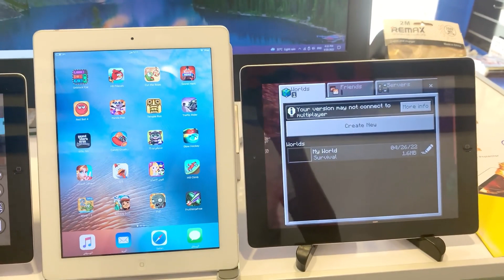أيباد 2 من شركة APPLE الأمريكيه بنضافه 95 💯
عرض العيد الناري 🔥 ❗️وبضمان 7 ايام 🥇
           حصرياً_في_العراق من مركز شوتايم ♥️
                    أسعار_خاصه للجمله فقط

                      بسعر 100 الف دينار فقط
   الجهاز يحتوي على 21 برنامج و 21 لعبه منزله في الجهاز

الجهاز يمكنك أستخدامه متواصل يوم كامل بدون شحن 🔋
والجهاز مناسب للتصفح والدراسه وللمشاهده وللاطفال🧸

مواصفات الجهاز _____________________________

‏✅ 16 GB الذاكره
‏✅ IOS 9.3.5 النضام
‏✅ Chipset : apple A5X (32NMl) المعالج
‏✅ Processor : dual core 1.4GHz قدرة البروسسر
‏✅ Display :9.7" ips lcd الشاشه العملاااااقه
‏✅ Camera : 5 Mp الكاميرا
‏✅ Battery : 11560 mAh  البطاريه العملاااااقه

الجهاز يدعم تشغيل تطبيق اليوتيوب وليس اختصار متصفح
❌ ملاحضه مهمه الجهاز لايدعم تشغيل لعبه الببجي ❌

       هذا كله والعرض بعده ماخلص 🤩 التوصيل مجاني
 ولاسق حمايه للشاشه وشاحنه بطول 2 متر هديه مع الجهاز
من ضمن البرامج والتطبيقات تطبيق سينمانا شبكتي منصبات

  لا تدفع دينار للمندوب اذا ما كان كل الكلام مطابق للمنشور
‏‎                للحجز والأستفسار أرسل رسالة👇

 أو أتصل

علىٰ الأرقام 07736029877 او 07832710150‎
العنوان / بغداد / الشعب / مقابل سوق شلال